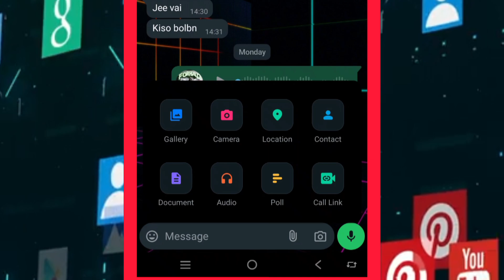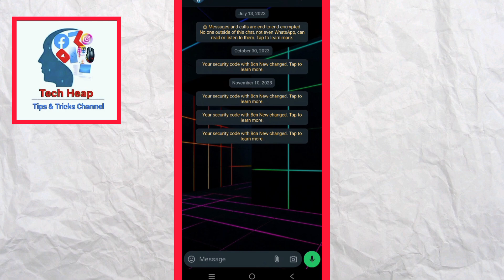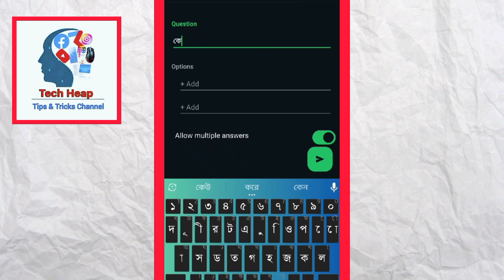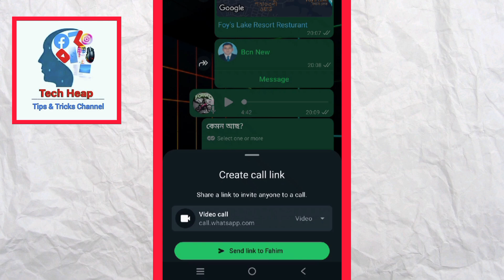Whatsapp এর নতুন ফিচারগুলো দেখে নিন | Whatsapp New Features | Whatsapp New Update Bangla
✅This video I'am going to show you about whatsapp new update and new features.